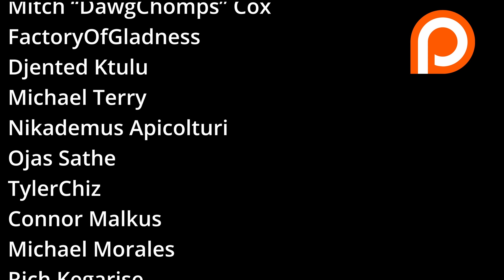HOW IMPORTANT WILL RICKY RUBIO BE FOR CAVS - CAVS ATTACQ EP 6